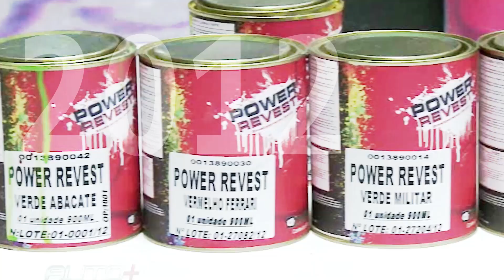AUTOMAX - Adesivos para Veículos, Frotas e Transportes [Lançamento IMPRIMAX]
Nossa trajetória no segmento automotivo se iniciou em 2009, com a popularização do preto fosco no Brasil.
Foram anos desenvolvendo, aperfeiçoando produtos e aprendendo através do feedback daqueles que utilizam o nosso produto, na ponta, fazendo o mercado girar e acontecer.
Em 2020 voltamos com tudo, ou melhor, com tudo o que vocês envelopadores pediram:

AUTOMAX- ADESIVOS PARA VEÍCULOS, FROTAS E TRANSPORTES

- PELÍCULA DE PROTEÇÃO
- CORES TENDÊNCIA
- BRILHO INTENSO
- EFEITOS DIFERENCIADOS
- MOLDABILIDADE EXTREMA
- PRATA ALUMÍNIO e VERDE CÍTRICO com a maior durabilidade do mercado, além do restante das cores que podem chegar até 08 anos de durabilidade.

Nossa história se mistura com a de milhares de profissionais do envelopamento do Brasil. É por isso que voltamos com tudo! Sempre estivemos juntos nessa jornada de sucesso e agora estamos ainda mais unidos para o que der e vier.

Sobre o lançamento:

Mais de 90 novas opções de vinis coloridos em linha, nos acabamentos brilhantes, foscos lisos e foscos texturizados.